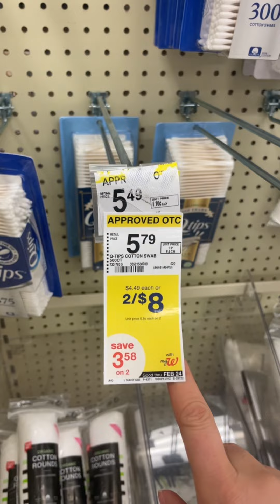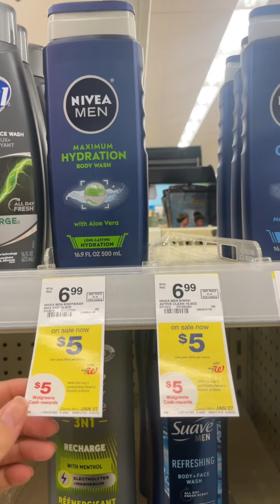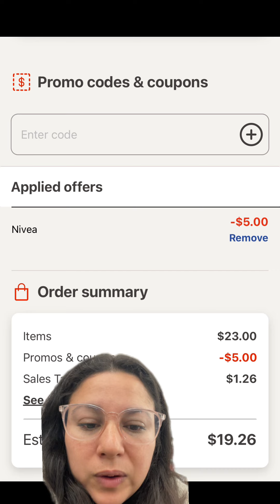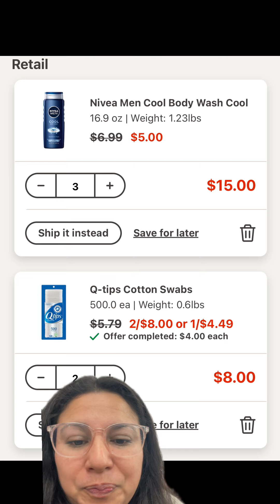‼️🔥Aprovecha los qtips en walgreens desde $1.50🔥‼️